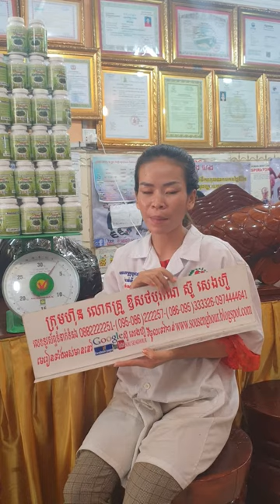សុខភាព , អាហារបំប៉ន , ថ្នាំខ្មែរមានកូនពិត , ឱសថបុរាណ , ឱសថបូរាណ , វេជ្ជសាស្រ្ត , បូរាណ,